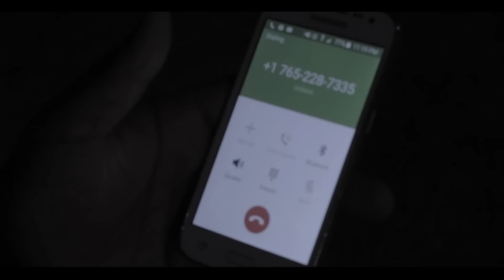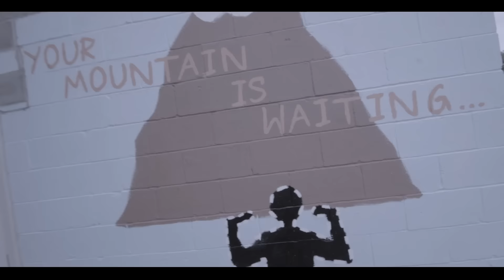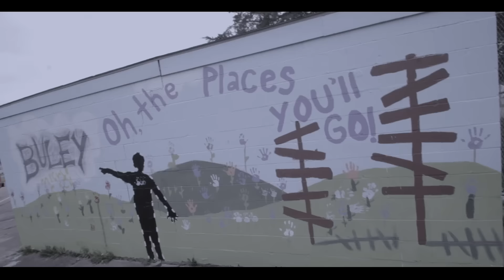Molly 2 CKold - Hottest Out (Prod By Putitonthebeam) Official Video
Shot/Directed by Terrance Carter (Illa)